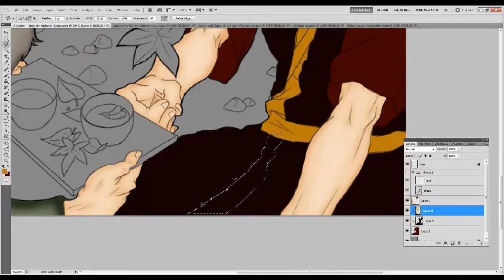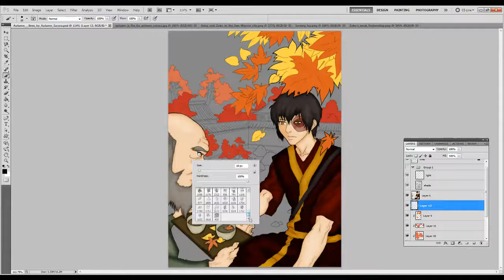Autumn Fire Nation Avatar the last air bender Speed Paint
So this is part 3 of 4 of an Avatar the last air bender seasons set. This one is Autum and Fire Nation. While Summer is the season of the fire nation in the show. The line artist picked Autumn because Autumn is not just some slush and mire season. It's full of red and yellow colors - like a fire. You know I can agree with that.

I am doing this set with textures for the background you know to show some kind of contrast.

Also I used the show for reference as in screen grabs so this as accurate I can get for the colors. from a show that was like a couple years before HD quality. Oh I wish it had that available.